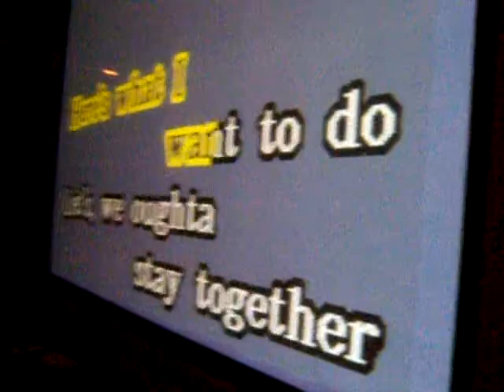Let's Stay Together